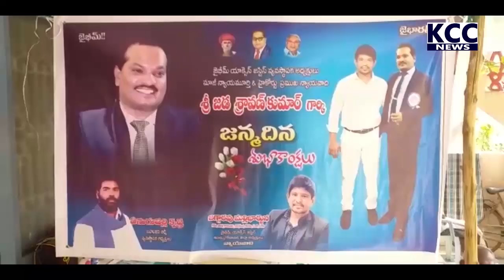DALITHA SANGALU SEVA OLD AGE HOME || 23-02-2022 KCC NEWS